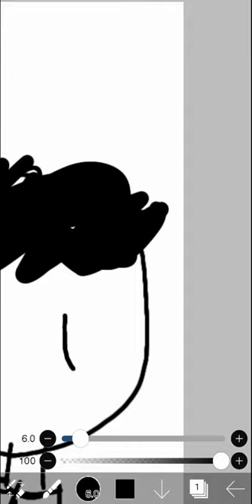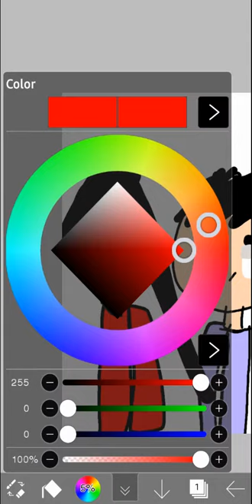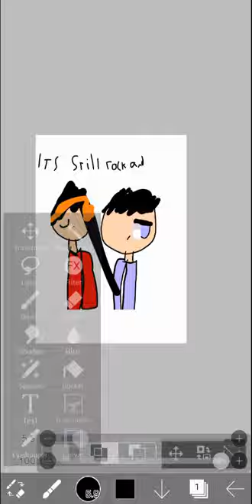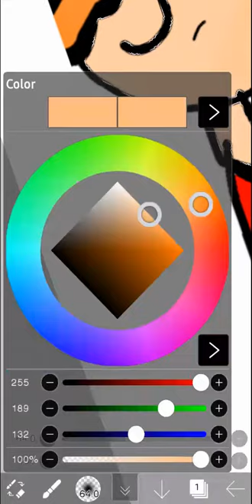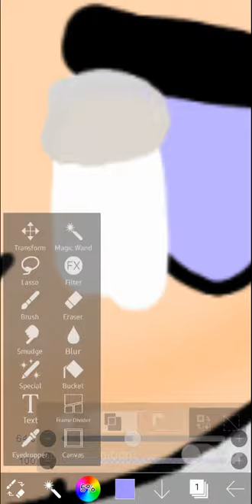Speed paint : It's Still Rock And Roll to me (Song Fanart)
uwu i love this song